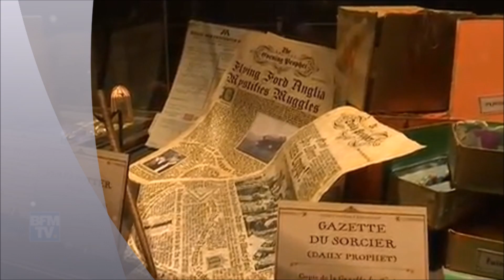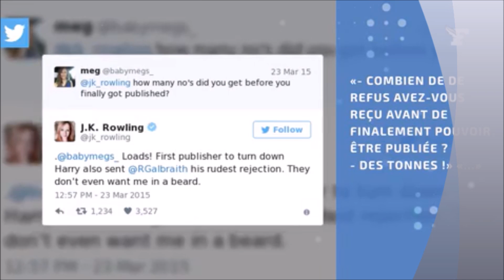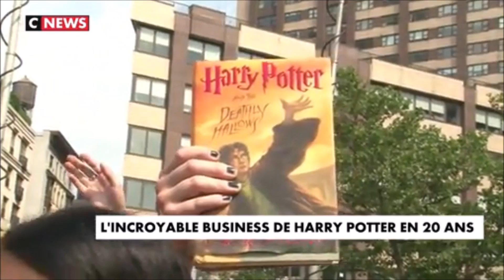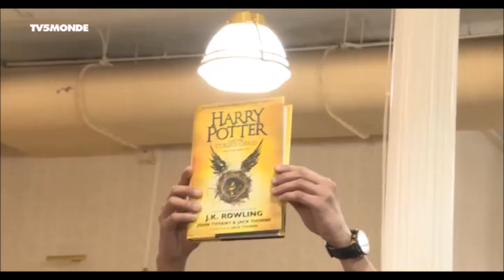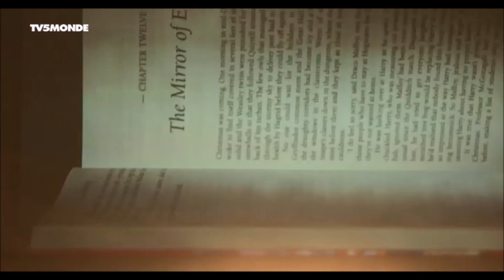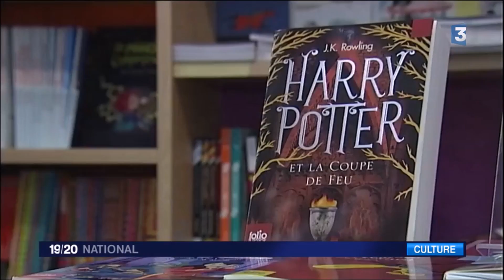Compilation de reportage sur les 20 ans d'Harry Potter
Regroupements de plusieurs vidéos sur les 20 ans du premier tome en VO au titre des archives UHP